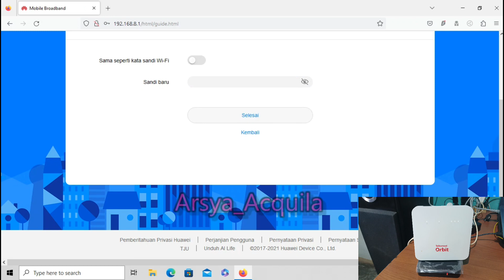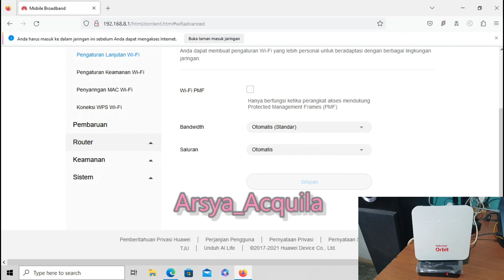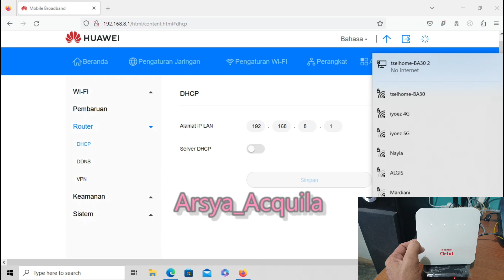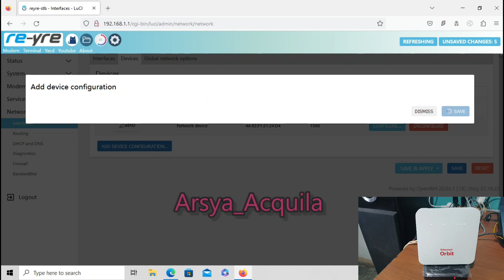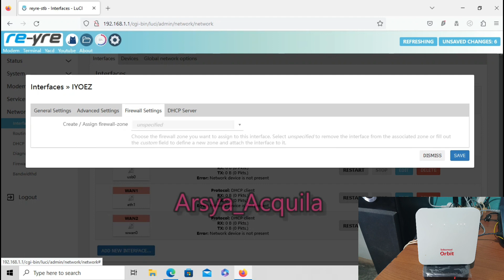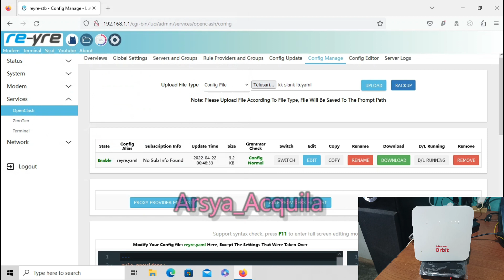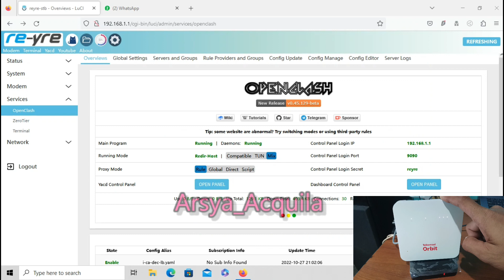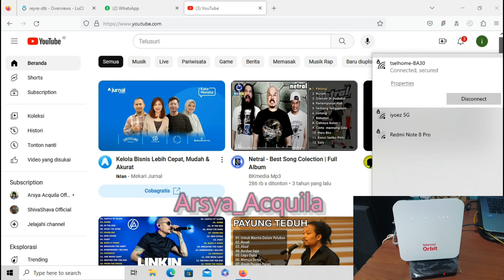Setting Mac Vlan Star2 Openwrt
Cara setting Mac Vlan orbit Star2 openwrt
Tanpa menggunakan access point dan usb to lan
Bisa menghemat biaya..